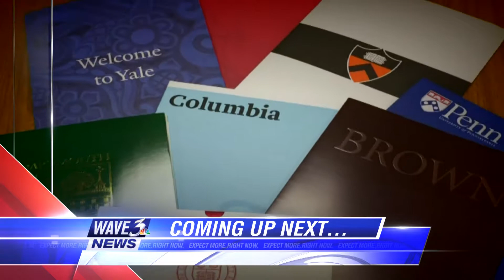WAVE 3 News at 11 April 8, 2015